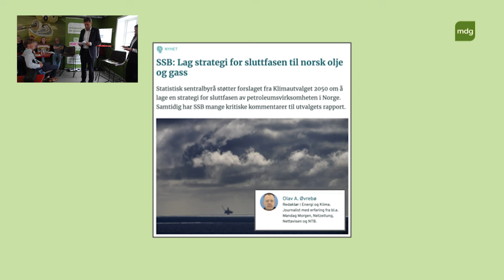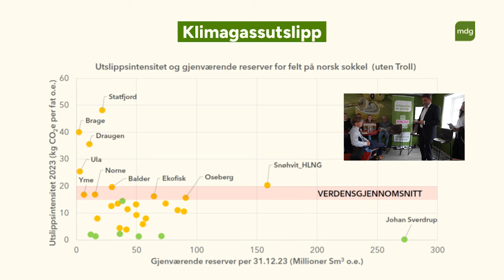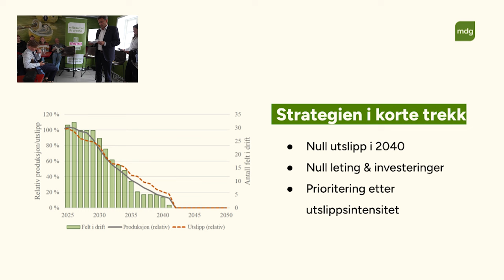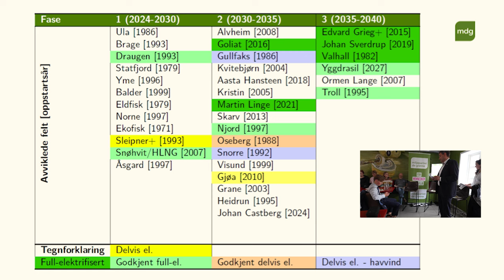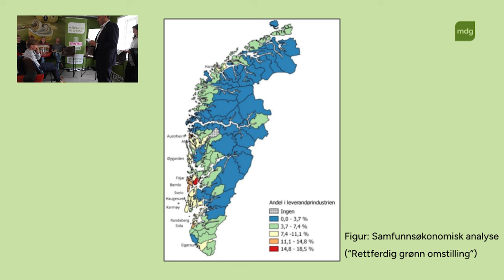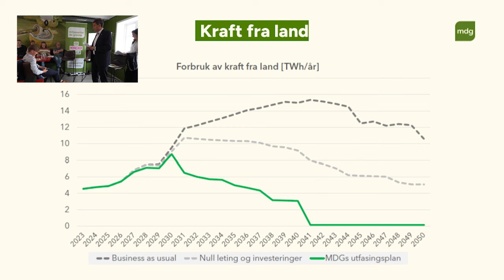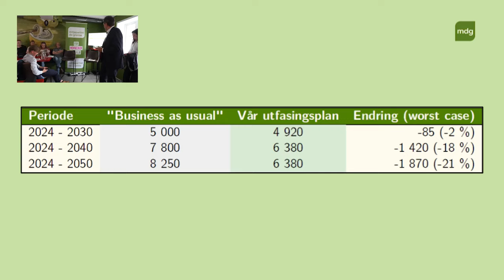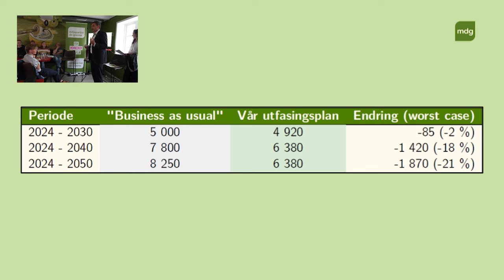Her er MDGs plan for å fase ut olje og gass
00:00:00 Velkommen med nestleder i MDG, Ingrid Liland
00:07:32 Arild Hermstad, partileder, presenterer planen
00:13:00 Planen i korte trekk
00:14:30 Oversikt over hvilke felt vi vil fase ut når
00:20:20 Strømunderskuddet faller med vår plan
00:23:40 Vi beholder 80 % av inntektene med vår plan
00:30:00 Panelprat: Frøya Skjold Sjursæther (Grønn Ungdom), Gaute Børstad Skjervø (AUF) og Jonas Kittelsen (Extinction Rebellion)
01:01:40 Truls Lunde fra MDGs oljenettverk
01:14:40 Avslutning med Une Bastholm (MDG) og Arild Hermstad (MDG)